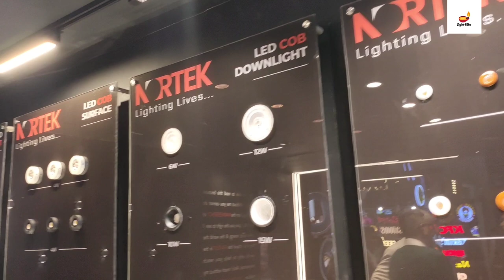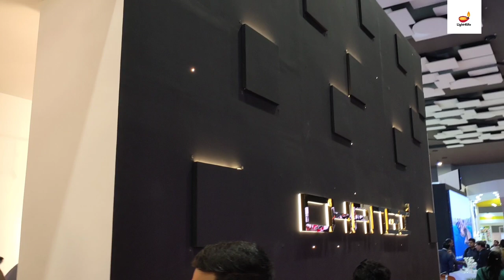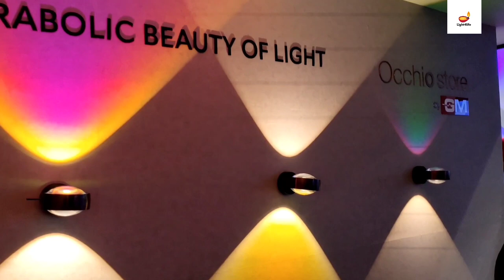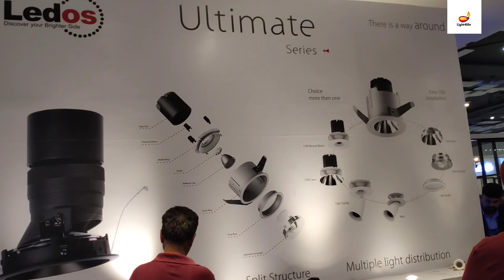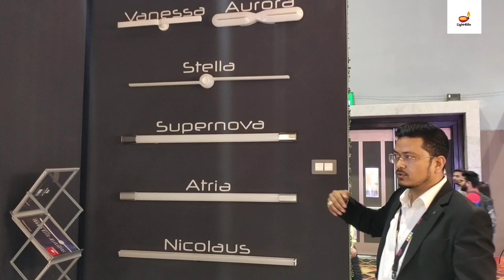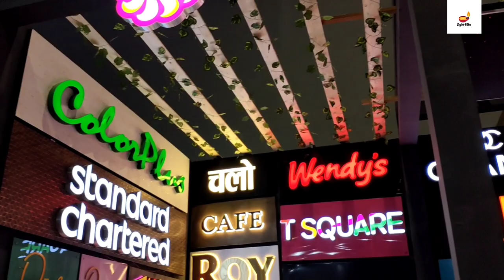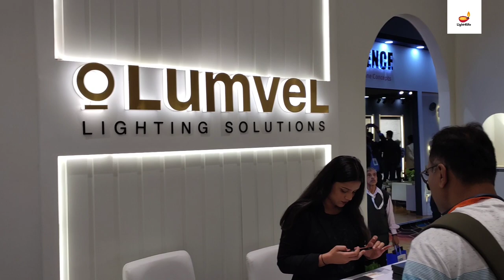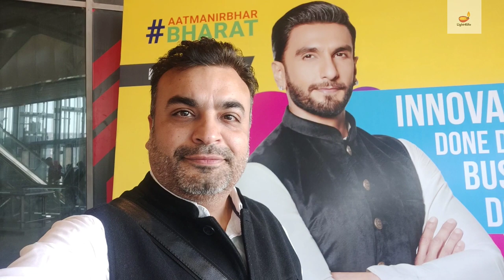प्रभाव जो आप LED लाइट से प्राप्त कर सकते हैं ⚡ Effects which you can achieve with Led Lights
Dosto is veediyo mein mainne aapako dijain aur idea dikhaane kee koshish kee hai jise aap LED laits ko badalakar ya instol karake haasil kar sakate hain.

Friends in this video i tried to show you designs and ideas you can achive by replacing or install led lights.

Hello friends, you are very much welcome in our channel "Light4life", I have created this channel for all those friends who want to know about electrical products. In the "Light4life" channel, you will find electrical products used in daily needs, which are required in domestic, industrial, indoor and outdoor usage. With unboxing, here we will try to tell you where and how to use all these products. जय हिंद, वंदे मातरम|

नमस्कार दोस्तों, आपका बहुत-बहुत स्वागत है हमारे चैनल "Light4life" में, मैंने चैनल उन सभी दोस्तों के लिए बनाया है जो इलेक्ट्रिकल प्रोडक्ट्स के बारे में जानना चाहते हैं| "Light4life" चैनल में आपको रोजाना में इस्तेमाल होने वाले इलेक्ट्रिकल प्रोडक्ट्स जोकि डोमेस्टिक, इंडस्ट्रियल, इनडोर और आउटडोर मैं प्रयोग में लाए जाते हैं | यहां पर इन सब प्रोडक्ट की आपको अनबॉक्सिंग, कहां और कैसे इस्तेमाल करना है क्रिस्टल क्लियर तरीके से बताने की कोशिश करूंगा|